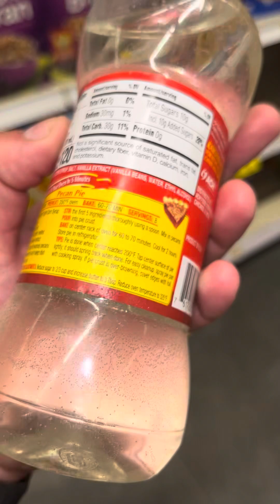FAKE LEAN Codeine Promethazine Is Polluting The Streets! Fight Against The Fentanyl Epidemic.